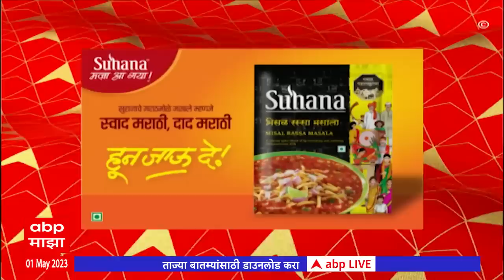ABP Majha Marathi News Headlines 3 PM TOP Headlines 3PM 01 May 2023